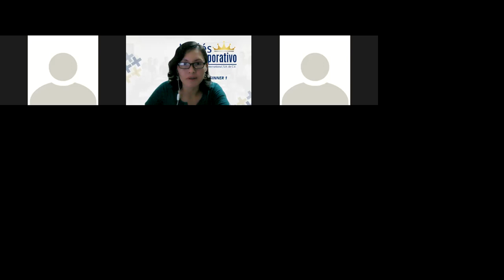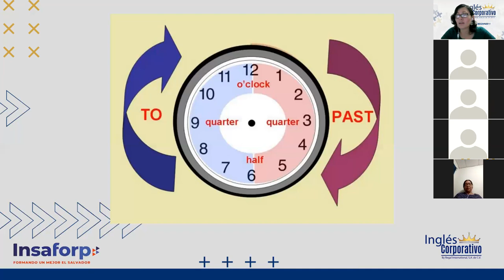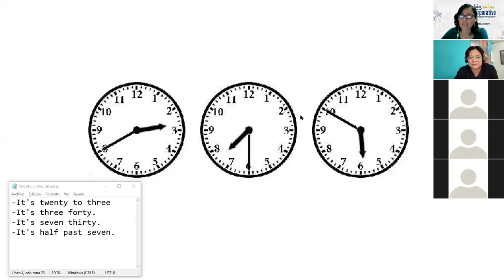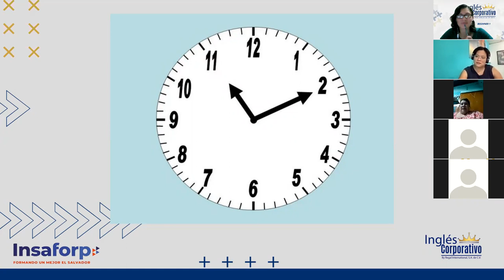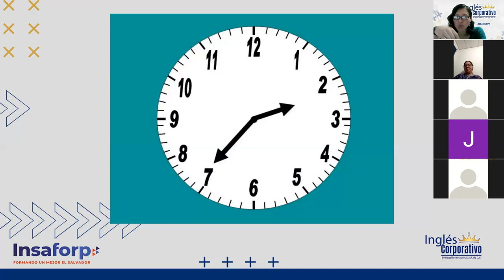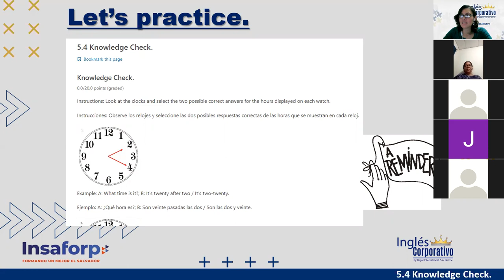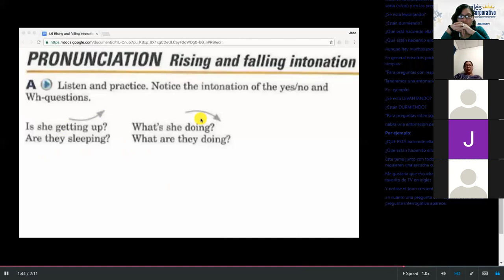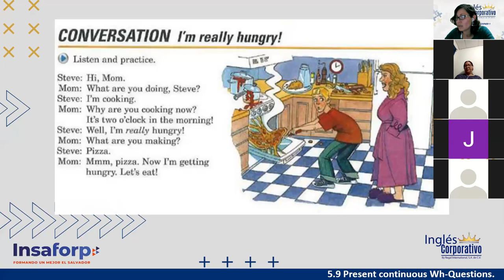Inglés Corporativo-Session 14-P1-01-8-9-PM-11-21-Intonation-Wh-Quest-Pres.Cont.- Nov 25th